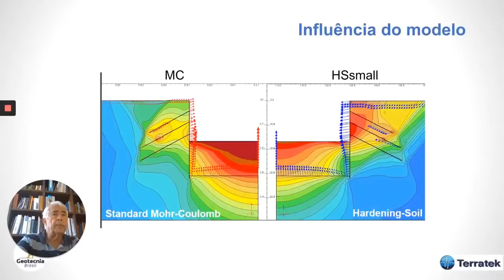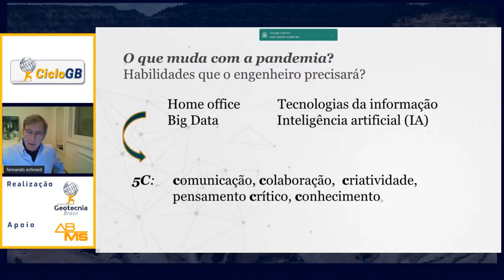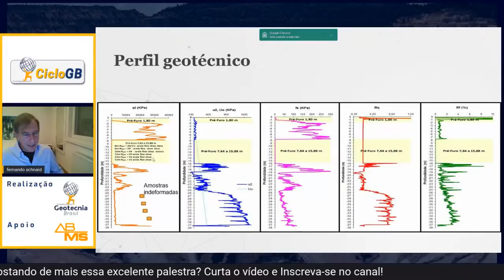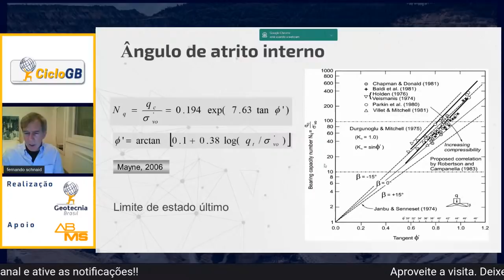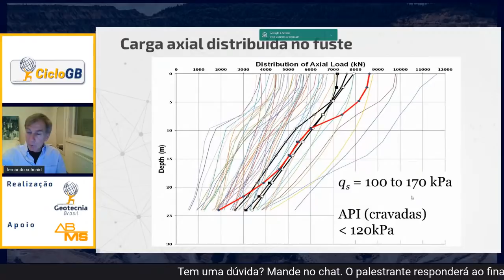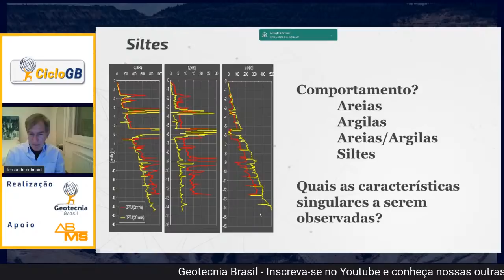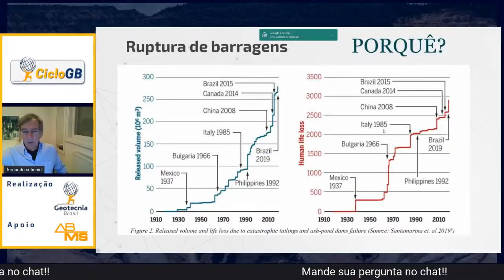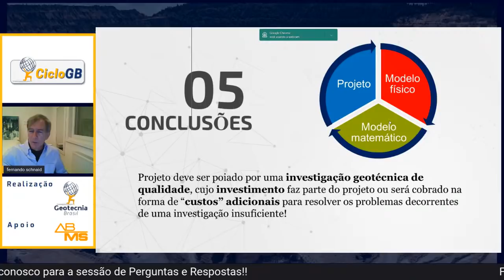Desafios da Investigação Geotécnica nos Projetos de Engenharia | Fernando Schnaid - CicloGB #1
Inaugurando uma sequência de Palestras Ao Vivo do projeto "CicloGB", o canal e grupo Geotecnia Brasil tem a honra de apresentar esse evento com o renomado professor Fernando Schnaid!!

Serão apresentados desafios atuais da investigação geotécnica na solução de projetos de engenharia. A palestra traz inúmeros exemplos práticos e uma boa fundamentação teórica dos ensaios geotécnicos. Vale a pena conferir!!

Dr. Fernando Schnaid é uma autoridade internacional em ensaios de campo, relator de congressos nacionais e internacionais sobre o assunto, autor de diversos artigos. É professor titular aposentado da UFRGS, mas ainda ministra aulas no programa de pós-graduação em Engenharia Civil na mesma universidade. É ainda pesquisador 1A do CNPq e consultor geotécnico pela empresa Analysis Consultoria. Ele é o primeiro latino-americano a apresentar a James Mitchell Lecture que ocorrerá na Hungria em Setembro deste ano.
Graduado em Engenharia Civil pela Universidade Federal do Rio Grande do Sul, possui mestrado em Engenharia Civil pela PUC-Rio, doutorado em Ciência de Engenharia (PhD) pela University of Oxford, na Inglaterra, e pós-doutorado pela University of Western Australia.

O CicloGB  é um projeto de realização do Geotecnia Brasil e conta com o apoio da ABMS.